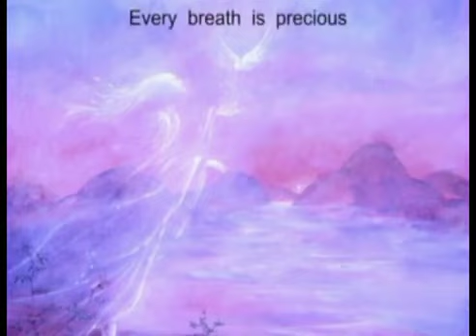behad ka sukh mila hai prabhu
Learn Rajyoga Meditation free of cost at your nearest Brahma Kumaris Spiritual Center. World Head Quarter: Pandav Bhavan, Mount Abu (Rajasthan) Prajapita Brahma Kumari Ishwariya Vishwa Vidyalaya. (World Spiritual University)

New Bk Songs brahma Kumaris all Brahma Kumaris songs new brahma Kumaris Songs Meditation songs Hindi brahma kumaris songs hindi bk songs shivbaba ke geet shivbaba ke new geet aaj ki murli new geet today new songs latest update mera baba ka pyara geet shivani new songs bk shivani new songs shiv ki wani vani mera baba songs aaj ki murli new songs this is beautifull songs for meditation bramahakumari new song,,,,,,,  @@@PLEASE VIDEO KO LIKE SHARE & SUBSCRIBE KARE@@@ please or video dekhane kelie mere channel ko subscribe kare or bell icon press kare,,,,,,,,